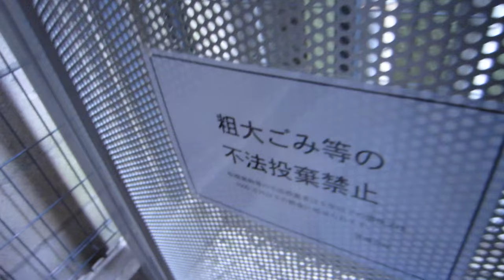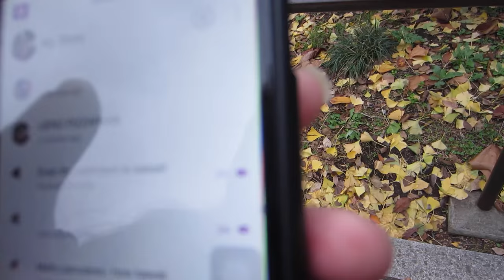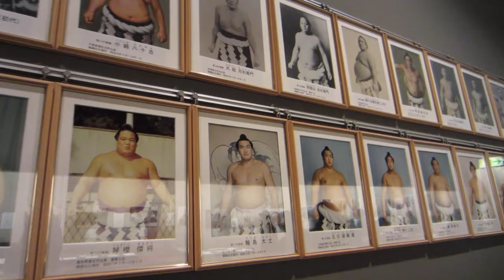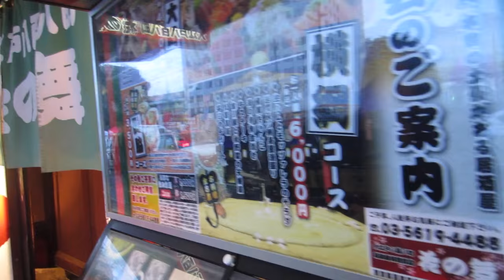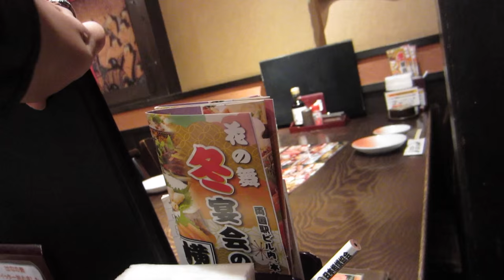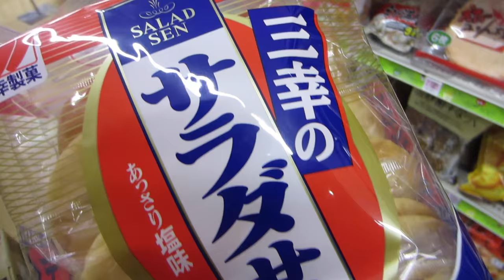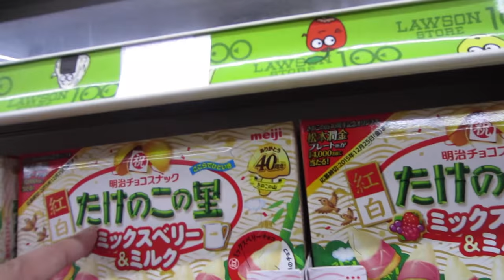Tokyo, Japan Vlog Day 7: SUMO WRESTLING RESTAURANT!!!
Sumo Wrestling Ring inside a restaurant was really interesting to see! Get $40 for your first trip with Airbnb!

Gear Used To Shoot & Edit This Video

Camera — Canon PowerShot G7 X Mark II Video Creator Kit

Microphone — Black Yeti

Keyboard — Final Cut Pro Keyboard Shortcut Skin

This VIDEO was EDITED with Final Cut Pro on a Macbook Pro.

Essential Products Used For This Trip

External Battery — Anker PowerCore 20100

Portable Wifi Hotspot w/Unlimited Data — Skyroam Mobile Hotspot

Toiletry Travel Bag for Men —Zero Grid Travel Toiletry Bag

Hanging Toiletry Kit — AmazonBasics Hanging Toiletry Kit

Travel Case for Small Electronics — AmazonBasics Universal Travel Case

About this video:
DAY 7: We took out the trash from our Airbnb and showed you the neighborhood surrounding our Airbnb. We tried our first ever curry pan! We visited Ueno Park and I hit a gong and did a prayer in the temple. We did a lot of walking and public transportation usage. We ended up going to a Sumo Wrestling museum. Went to the Sumo Wrestling restaurant and waited almost 2 hrs and ended up not seeing sumo wrestlers. Afterwards, we went to Roppongi Hills to see the winter illumination light show. Last but not least, we went to the Lawson convenience store and bought some snacks.